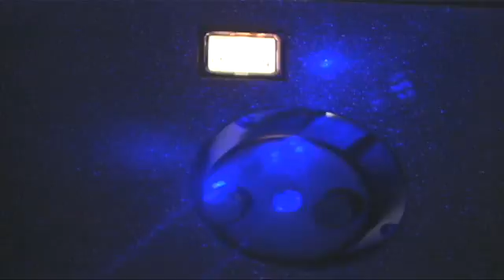Amazing Morphing Materials Technologies Come to Light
In the future, every household may come furnished with "smart material" -- discreet "appliances" which could morph on demand into chairs, iPods, cameras or even a 3-D communication device. Catch the vision of Mark Kuzyk, professor of physics at Washington State University - a pioneer in the world of lasers and nonlinear optics.